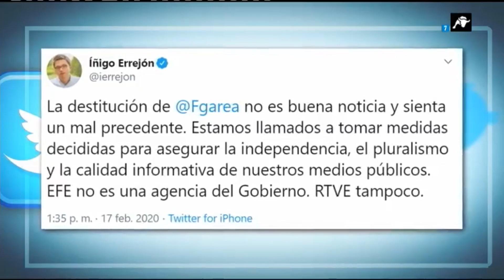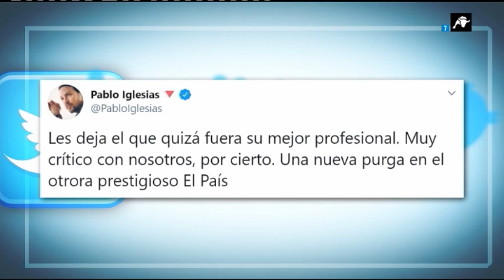El presidente de la Agencia EFE, fulminado por el Gobierno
Fernando Garea pone fin a su carrera profesional al frente de la Agencia EFE. Así lo ha decidido el PSOE y Podemos. Errejón también critica que Iglesias y Sánchez usen a EFE como una agencia propia.

 Garea ya tiene sustituto al frente de la Agencia pública. Uno de los brazos derechos de Rodríguez Zapatero, la que fuera directora  general de Información Internacional en la Secretaría de Estado de Comunicación, se convertirá en la primera mujer al frente de EFE.

 ¿Qué razones tiene el Gobierno para despedir a Garea? ¿Cuál es el perfil de Gabriela Cañas?